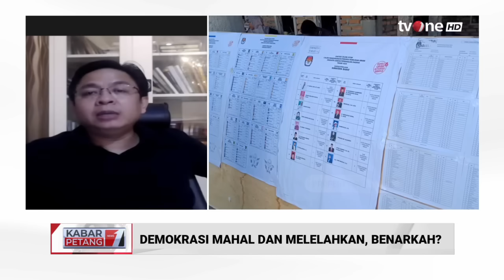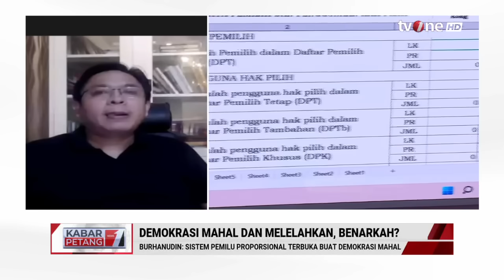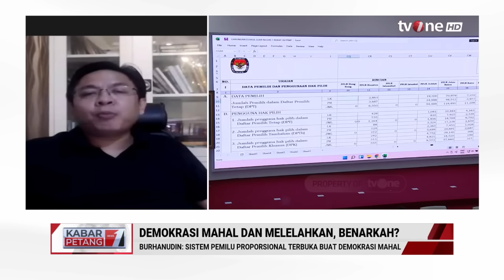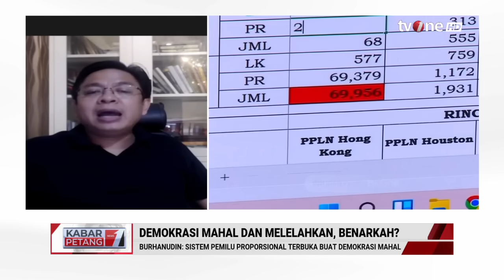Penjelasan Burhanuddin soal Demokrasi yang Mahal | Kabar Petang tvOne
Kabar Petang, - Penjelasan Burhanuddin soal Demokrasi yang Mahal | Kabar Petang tvOne

Menteri Pertahanan Republik Indonesia (Menhan RI) dan calon presiden, Prabowo Subianto, menganggap bahwa sistem demokrasi negara ini sangat melelahkan dan mahal.

Namun, menurutnya, masih ada ruang untuk memperbaiki demokrasi di Indonesia. Prabowo menyampaikan pandangan tersebut saat memberikan pidato di acara Mandiri Investment Forum 2024 (MIF) di Jakarta pada hari Selasa, 5 Maret 2024.

Pandangan ini didasarkan pada pengalamannya sebagai peserta dalam lima Pemilihan Umum. "Kami melaksanakan beberapa pemilu, saya berpikir pemilu yang sebenarnya. Saya pikir saya berpartisipasi dalam lima pemilihan umum," ucap Prabowo.

"Dan izinkan saya menguji, izinkan saya bersaksi bahwa demokrasi sungguh sangat melelahkan, sangat sangat berantakan, sangat sangat mahal," ujarnya, menegaskan. Sebelumnya, Prabowo menyatakan bahwa Indonesia patut berbangga karena merupakan negara demokrasi terbesar di dunia.

Dia menjelaskan bahwa Indonesia telah berhasil mengalami transisi penuh, melewati peralihan dari negara dengan rezim otoriter menjadi negara demokrasi yang utuh.

"Dua puluh lima tahun kita bertransisi dari rezim otoriter ke demokrasi penuh dan menurut saya kita sekarang adalah negara demokrasi terbesar di dunia," kata Prabowo.

KARPET01

TOM01
UK01